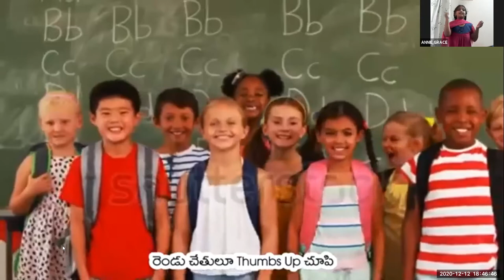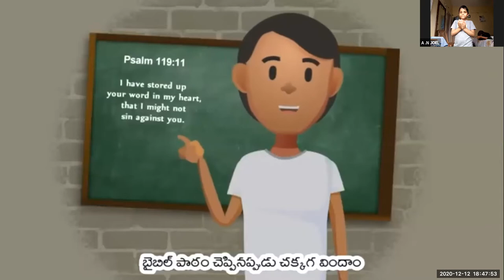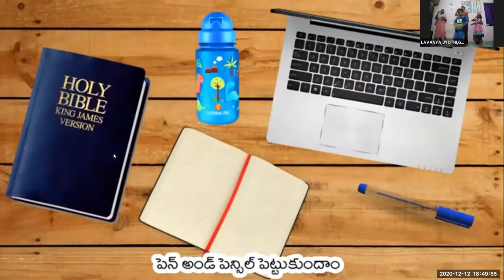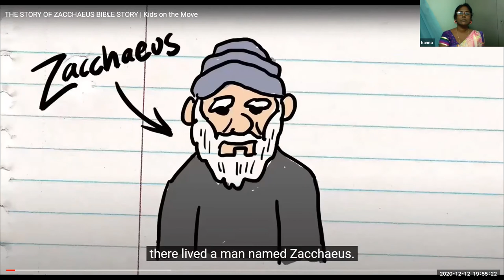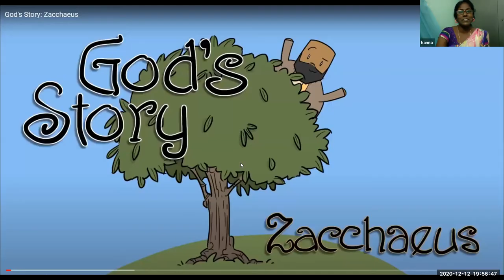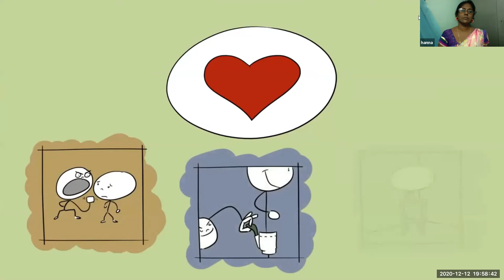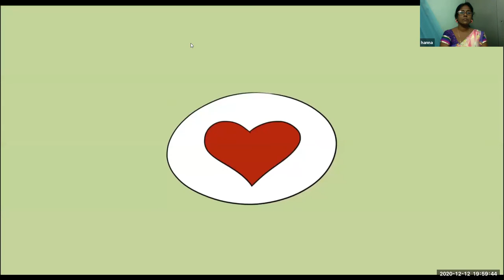LW & KGT CHILDREN CLUB~ 12TH, DEC 2020~ DAY# 251 ~ ZACCHAUS~ LESSON BY HANNAH